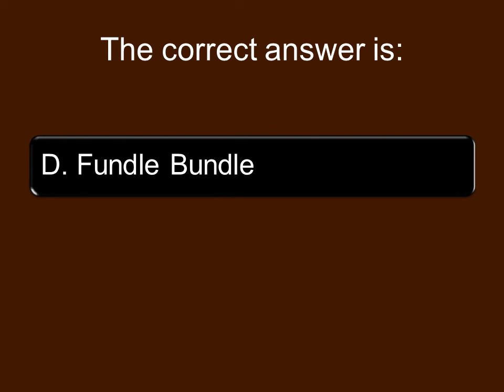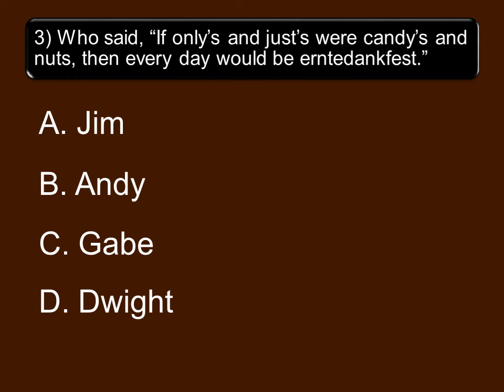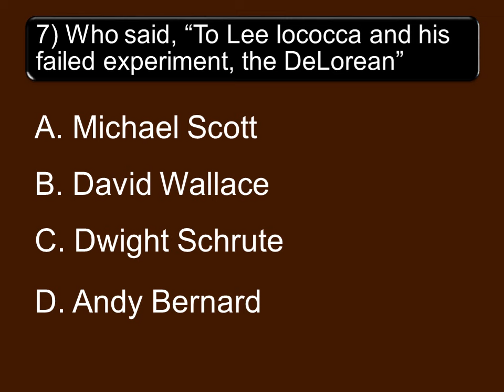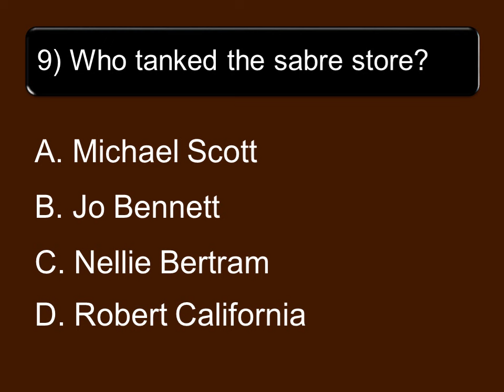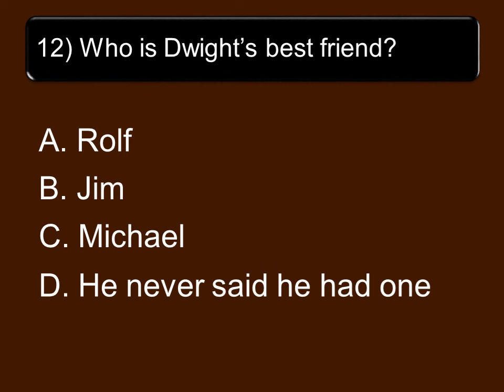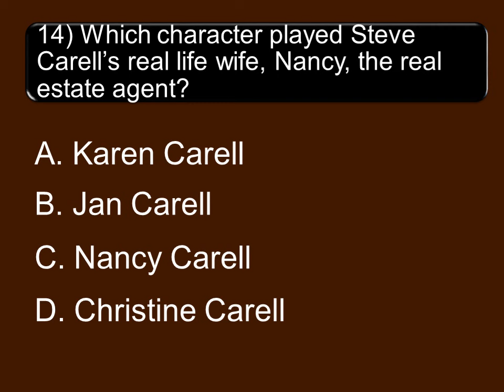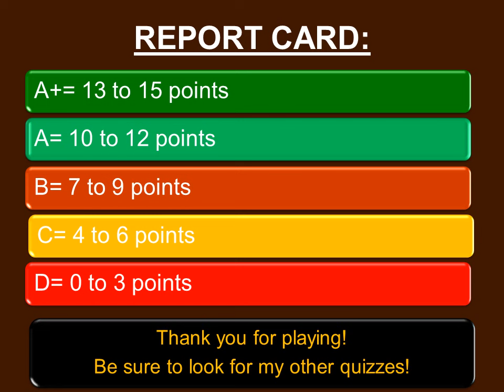The Office Quiz 12--Test your knowledge across all episodes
All the answers have been fact checked and verified. If you are a true “The Office” aficionado, then this quiz is for you. Consider tag teaming it with friends and family.
    There are fifteen questions per quiz, which range from easy to very hard in random order.  Test time is around 15 minutes.
(C'mon, Ellie, Joanna, John, Rainn, B.J., and all your other stars whom I admire for your excellent roles. Show us how much you know your own show!)
   Anyway, good luck!